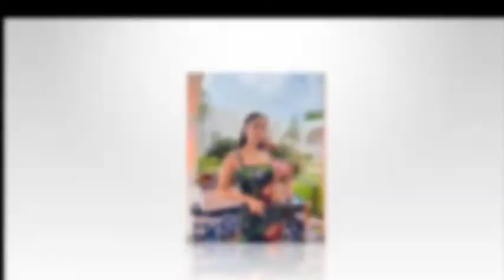บ้านที่ขอนแก่น มิน พีชญา หลังใหญ่อลังการสมฐานะนางเอก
บ้านที่ขอนแก่น มิน พีชญา หลังใหญ่อลังการสมฐานะนางเอก#แฉ